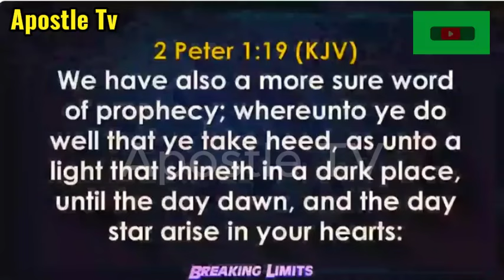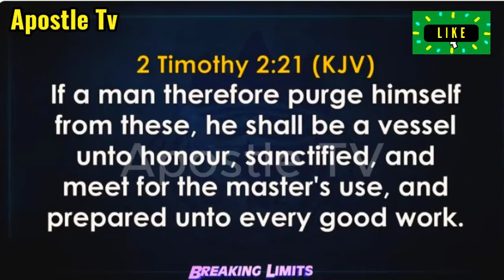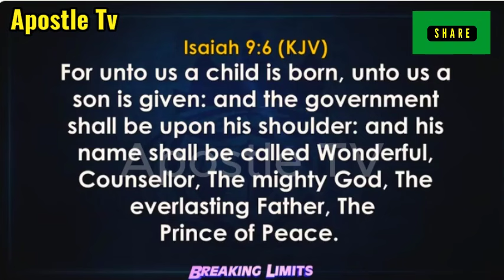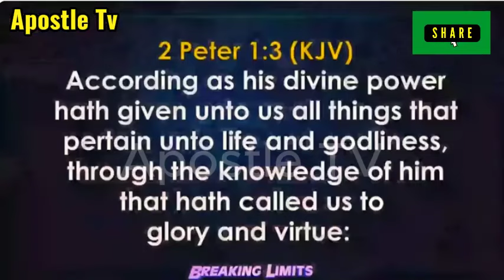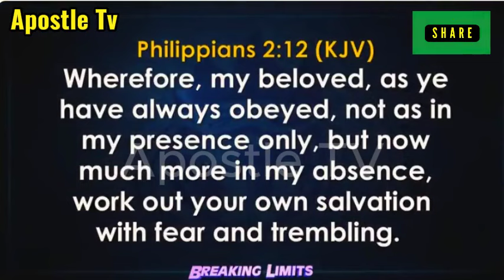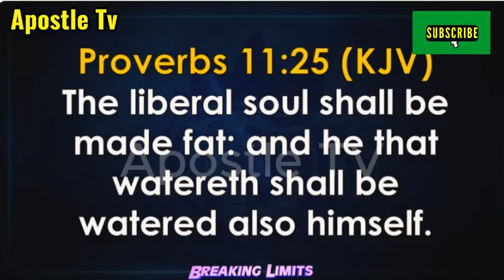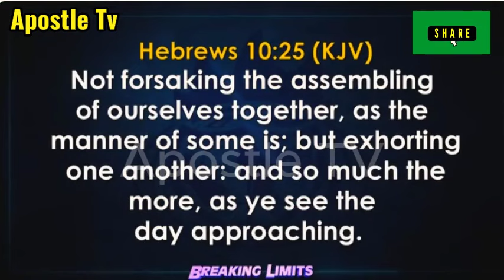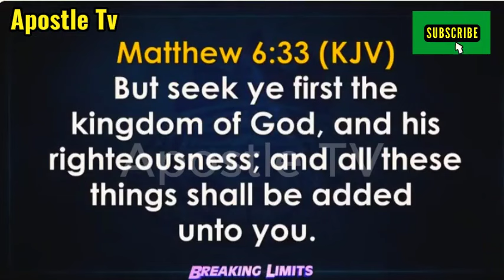Bishop David Oyedepo - WHAT IT TAKES TO ENJOY ALL ROUND REST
Bishop David Oyedepo - WHAT IT TAKES TO ENJOY ALL ROUND REST | ApostleTv

5 Sources of Curses and How to Reverse Them - Bishop David Oyedepo

Bishop David Oyedepo Message 2024 - Your Life Remains At Risk Until You Do This - Apostle Tv

Bishop David Oyedepo Messages 2023 - You Won't Struggle To Get Married If You Do This - Apostle Tv

Bishop David Oyedepo Messages - 3 Steps To A Trouble Free Marriage - Apostle Tv

Bishop David Oyedepo Message - Before Getting Married - Apostle Tv

How to Invoke Vengeance with Your Mouth - Bishop David Oyedepo

HOW TO TRIGGER FINANCIAL BREAKTHROUGH   Bishop David Oyedepo Sermon

How John D. Rockefeller Escaped Titanic Insurance by Divine Ideas - Oyedepo Message 2024

Apostletv - HOW TO GET GOD'S FAVOUR - Bishop Oyedepo

BISHOP DAVID OYEDEPO BIOGRAPHY & NET WORTH:

Bishop David Oyedepo is the presiding Bishop of Living Faith Church Worldwide, popularly called Winners’ Chapel. Bishop David Oyedepo is the richest pastor in the world, who practically lives by the word of faith and operates by the Spirit of Faith.

Bishop David Oyedepo, through an 18-hour vision in May 1981, received a mandate from God to "Liberate the world from all operations of the devil through the preaching of the word of faith. No wonder Oyedepo messages and sermons centre on the liberation mandate.

Bishop David Oyedepo: What Is It That Moves You? | ApostleTv

COVENANT DAY OF BREAKING GENERATIONAL CURSES | 24, MARCH 2024 | FAITH TABERNACLE OTA.

TAGS TO FIND BISHOP DAVID OYEDEPO MESSAGES BY APOSTLE TV 👇🏾
bishop david oyedepo messages
bishop david oyedepo message
bishop david oyedepo prophetic declaration
bishop david oyedepo prophetic declarations
bishop david oyedepo livestream
bishop oyedepo prophetic declarations
bishop oyedepo net worth
bishop oyedepo messages
bishop oyedepo church
bishop oyedepo biography
bishop oyedepo children
bishop oyedepo in coza
bishop oyedepo messages 2023
bishop david oyedepo
bishop oyedepo
oyedepo messages
oyedepo message
oyedepo prayers
oyedepo sermons
oyedepo teachings
apostletv
david oyedepo live service
david oyedepo messages
david oyedepo sermons,
bishop oyedepo prayers
bishop oyedepo message
bishop oyedepo declarations
bishop oyedepo prayer
prophetic declarations by bishop david oyedepo
prophetic declarations by bishop oyedepo
prophetic declarations
tongues of fire by bishop oyedepo
oyedepo tongues of fire
papa oyedepo messages

prayer against curses
5 sources of curses